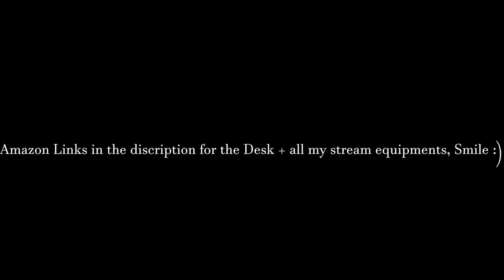My New Pad!!!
JOISCOPE Home Office Computer Desk
Available from 40”-60” “= inches:)

My Suggested Peripherals:
Razer Huntsman TKL V2
Razer Basilisk X Hyperspeed
Razer Gigantus V2 3XL mouse pad
Razer BlackShark V2 X
Razer Siren V2 Pro
Razer Kyio Pro
Razer Wolverine Ultimate
Razer Nommo Chroma

Outro Music Made By: Produced By Melv, “Hidden Weaponz”